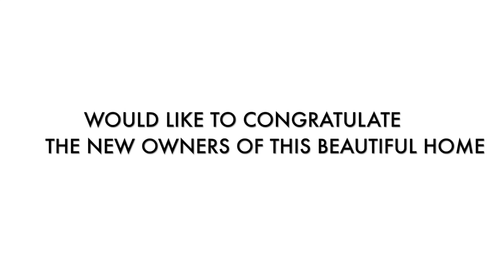Congratulations!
Sophia Niu, REALTOR
DRE#01949786

Guy Blume Group | KW Realty
DRE#02029039